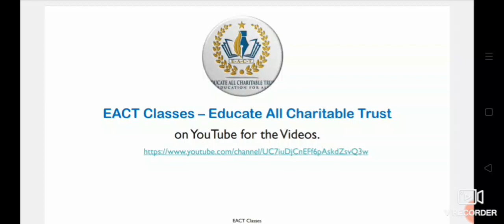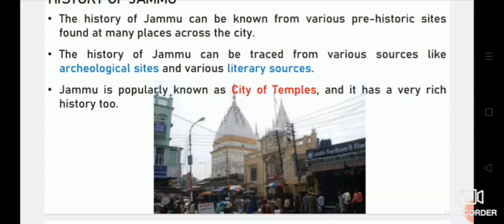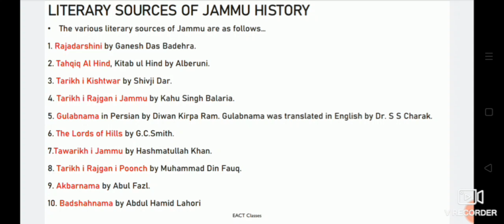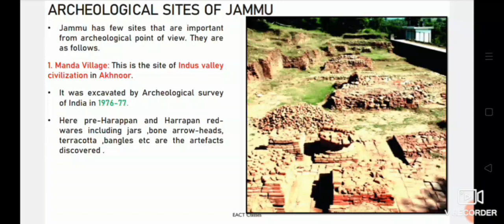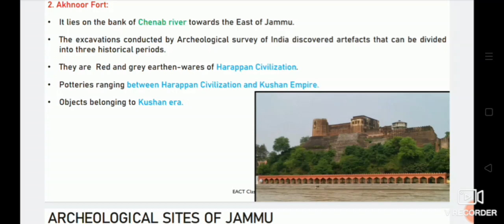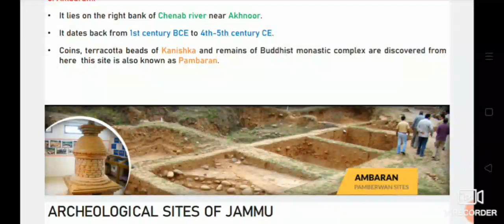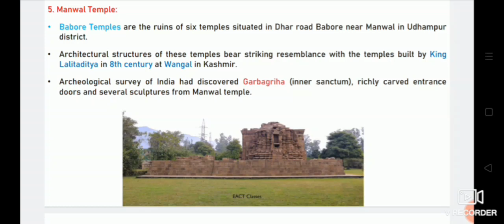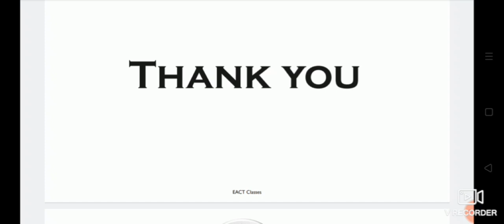Lec 15 | Sources of Jammu History | By Nusrat Ma'am|For JKSSB JKPSC